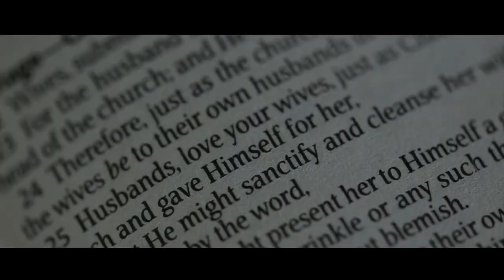Jay and Andrea | On Site Wedding Film by Nice Print Photography